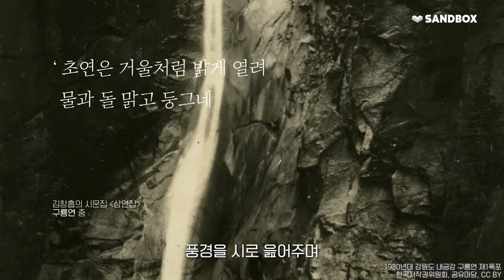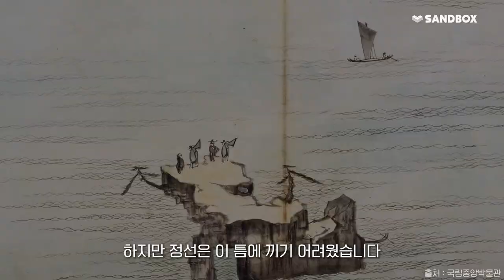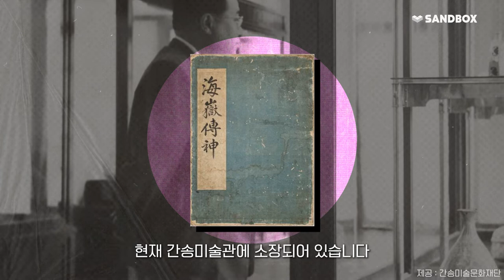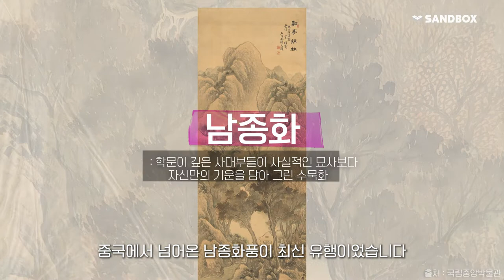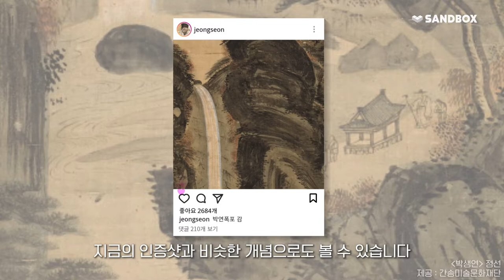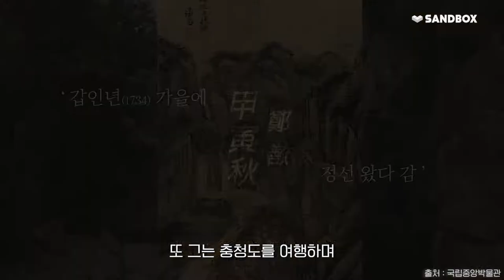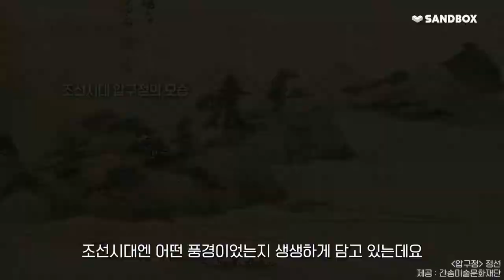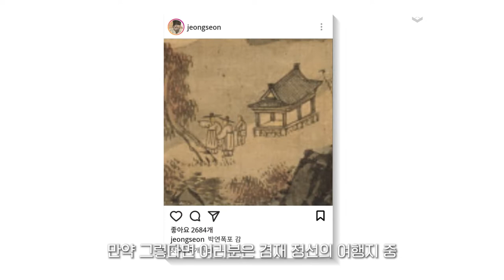(EN) 그 시절 감성 브이로그...겸재 정선? / 내레이션 쓰복만 [미덕생활]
조선시대에 화가가 여행하기✈️ (근데 이제 공무원으로 일하면서...)

00:00 인트로
00:53 화가 겸 여행가 정선
01:41 조선시대 사람들의 여행지는?
03:59 정선의 그림이 독특한 이유
06:00 유명해도 가난할 수밖에 없다
07:59 서울의 옛날 모습

[미덕생활]은 매주 토요일 오후 6시에 업로드됩니다